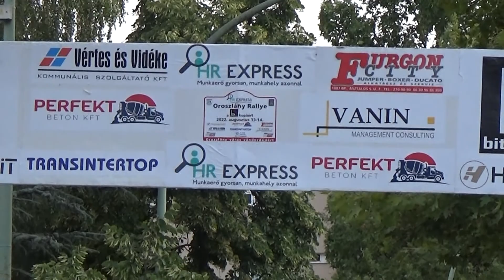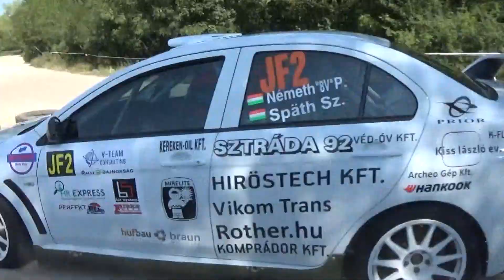HR Express Oroszlány Rally a Bit-System Kupáért 2022 Németh 8V Péter-Späth Szabolcs